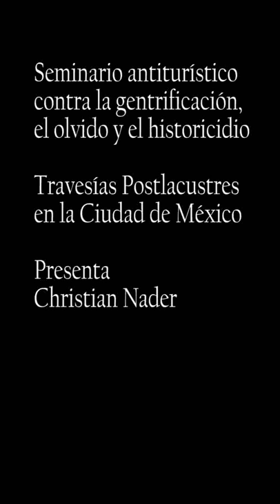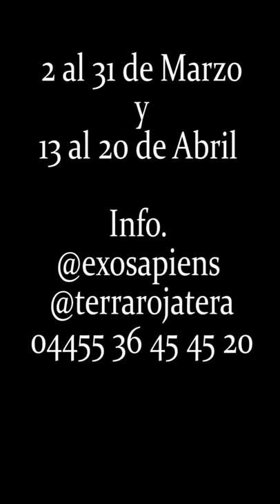Todo lo concerniente al Seminario "Travesías Postlacustres en la Ciudad de México"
Amablemente @cisianina decidió hacerme una "pequeña" entrevista para que les contara sobre el inminente seminario móvil que impartiré los fines de semana del mes de marzo: "Travesías Postlacustres en la Ciudad de México". Explico los motivos por los que desarrollé este proyecto, las rutas, los lugares que conoceremos y en general todo lo relacionado a los recorridos. Ejemplos como la Garita de la Viga, una fábrica de estambres, la mítica Colonia de los Arquitectos, dos indígenas monumentales y sus orígenes parisinos, etc.

Tlacopan, Nonoalco, Iztapalapan, Tepeyacac y el Paseo Revillagigedo. Todos los fines de semana de marzo y durante el período vacacional de abril. Más de 60 colonias en 8 alcaldías. Casi 50 km, cientos de lugares, pueblos originarios, barrios tradicionales y colonias modernas. Mercados, fábricas, templos, estaciones del ferrocarril, embarcaderos... Dos milenios de historia. No falten.

Costo:
$950.00 (cinco recorridos)
$300.00 (un solo recorrido)
Informes: @exosapiens / @terrarojaterra
¡Los esperamos!